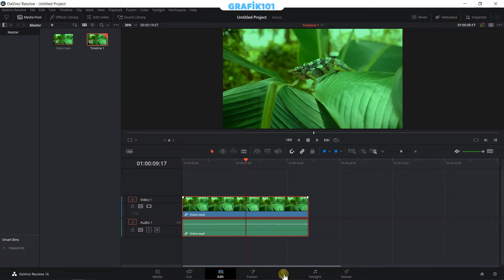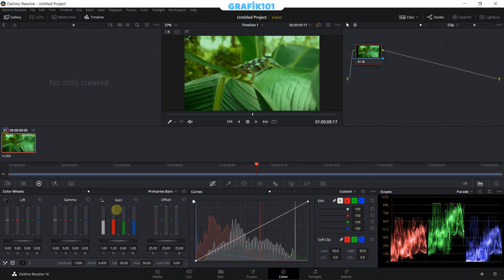DaVinci Resolve - Renk Düzenleme (Lum Mix)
Merhaba arkadaşlar

Bu dersimizde DaVinci Resolve da yeni bir renk düzenleme çalışması yapacağız. Bu derste Lum Mix aracının nasıl kullanıldığını öğreneceğiz.

UDEMY KURSLARIM

DaVinci Resolve web sitesi:

(DaVinci Resolve en son ücretsiz sürümü sayfanın en üst veya en alt kısmından indirilebilir.)